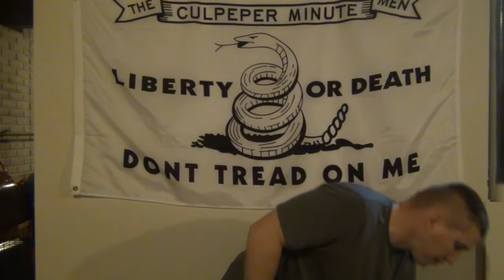Camouflage Discussion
In this video I cover a variety of topics about camouflage.  I discuss use of camouflage, camo patterns, face covers, ghillie suits and painting guns.  I include quite a few photos and good examples I have seen in the field.

Like my content? Consider supporting my channel by purchasing some merchandise from my store. I sell a variety of slings and Gunfather Milsim patches. You can find them here: